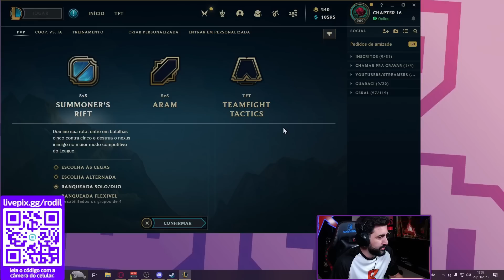RODIL PROFESSOR? KKK ENSINEI UMA CRIANÇA A JOGAR DE SHACO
💜 LIVE: RODIL.LIVE